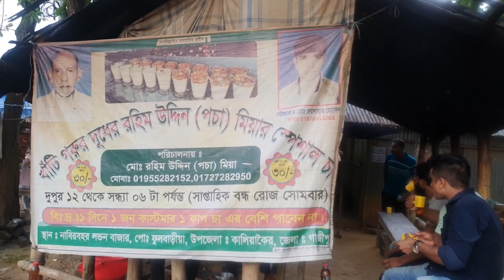পঁচা মিয়ার চা' একজন লোক একদিনে এক কাপ চায়ের বেশি খেতে পারেন না।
পঁচা মিয়ার চা' লন্ডন বাজার, ফুলবাড়িয়া, গাজীপুর জেলার  কালিয়াকৈর উপজেলা। একদিনে 'একজন'কে এক কাপ চা'য়ের বেশি দেয়া হয় না🤨🤨🤨